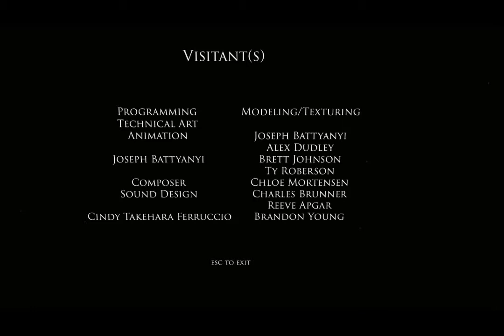Visitants+Gameplay+Demo HD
SCAD Savannah 2013 Global Game Jam 1st place
This Game was made in 48 hours by 8 people, where I was the lead modeler.